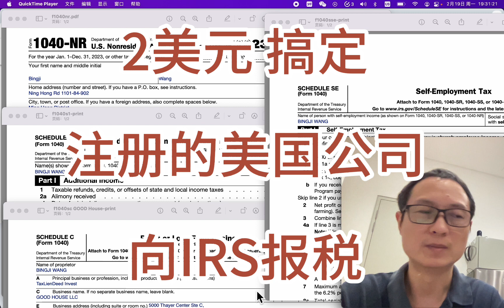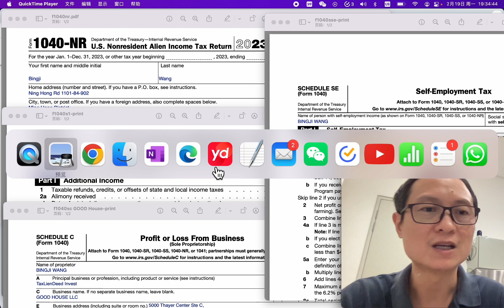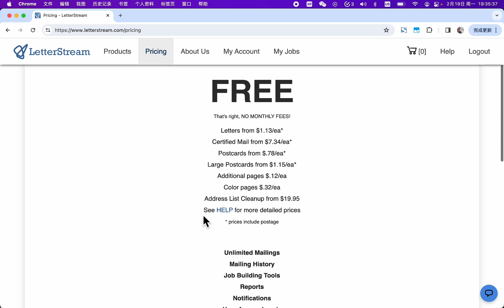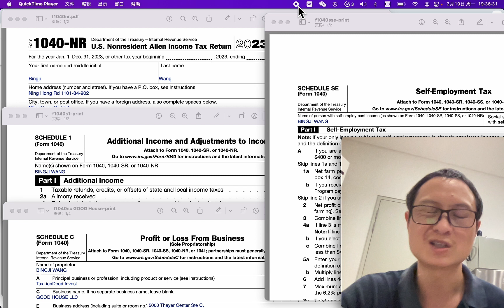2美元 搞定 注册的美国公司 向IRS报税 1040NR+S1+SC+SSE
汪先生本人微信号：bingjiw
  微信帐号：bingjiw 或 bingReading